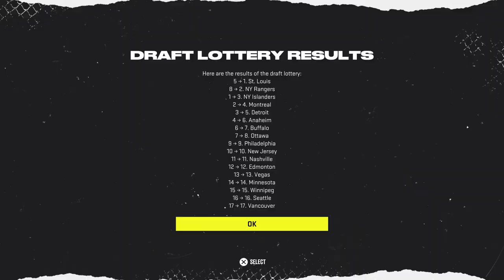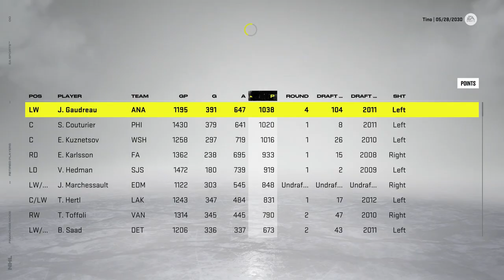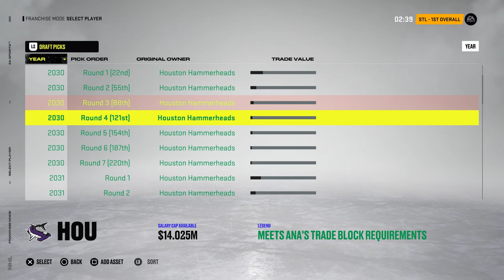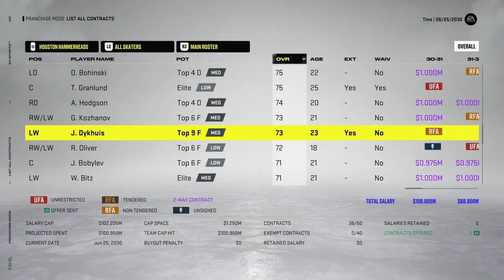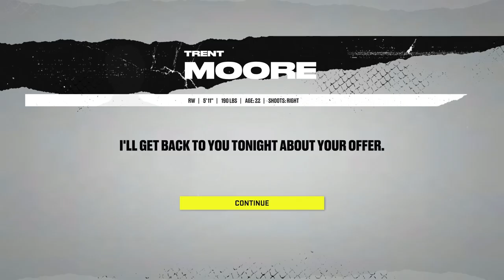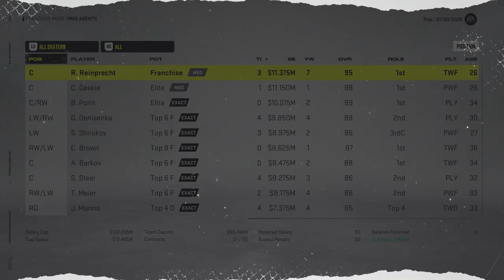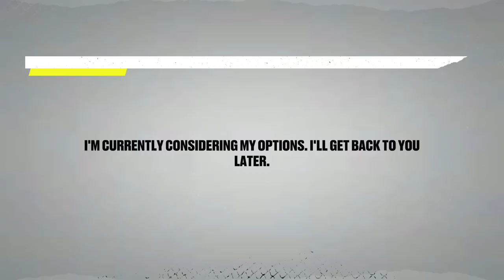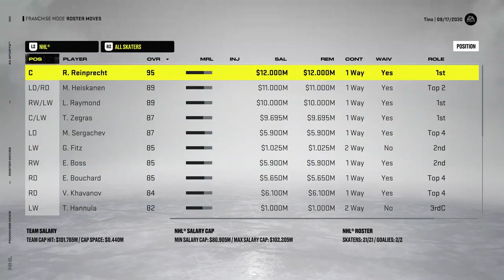NHL 22: Houston GM Mode #40 - "GM Moving Mad"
As the Hammerheads enter another off-season, it's time to change things up because the current team just isn't getting it done. 👊